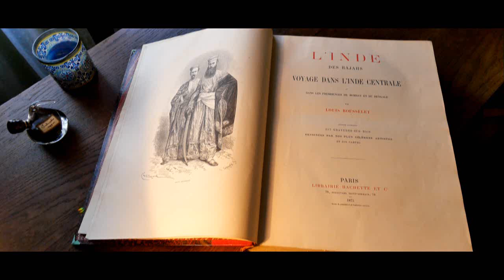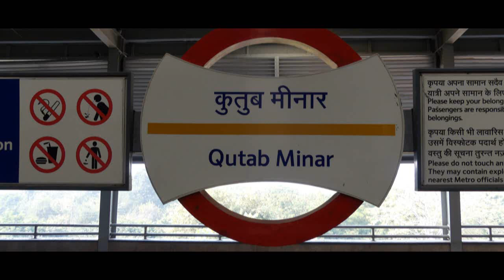INDE 🔹Journal d'un voyageur (Doc. inédit)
Louis Rousselet a parcouru l'Inde de 1863 à 1868, rapportant de son voyage un récit très documenté et de magnifiques photographies. Cent cinquante ans plus tard, le réalisateur Lionel Baillemont décide de partir à son tour en Inde pour faire revivre les écrits de Louis Rousselet dans les lieux mêmes où celui-ci les avait rédigés. Ce qui se révèlera beaucoup plus compliqué qu'il ne l'avait imaginer au départ ! Lors de ce périple, il écrivit un journal de bord dont il nous fait le récit ici.

04:58 Delhi
11:19 Agra
14:34 Gwalior
15:59 Datia
18:05 Orchha
19:17 Khajuraho
21:54 Agra suite
23:00 Fathepur
23:53 Barathpur
25:32 Deeg
27:14 Alwar
28:18 Jaipur
31:30 Pushkar
33:06 Delhi suite